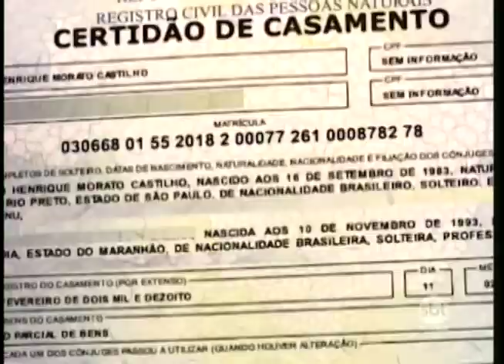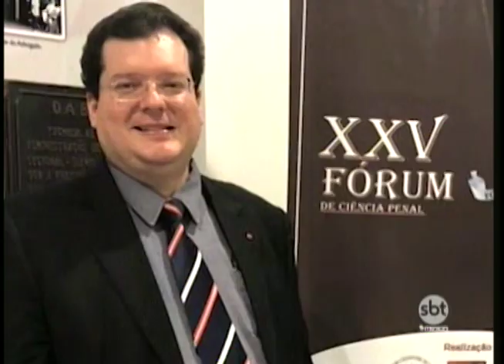Falso embaixador presta depoimento e nega acusações